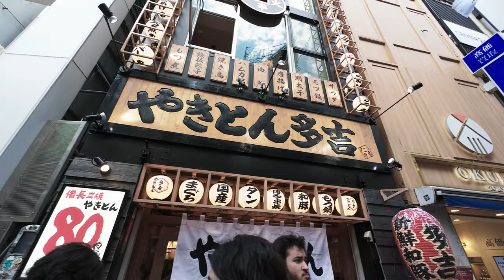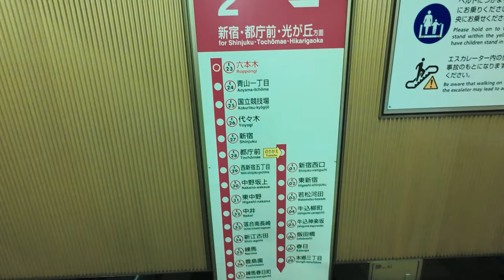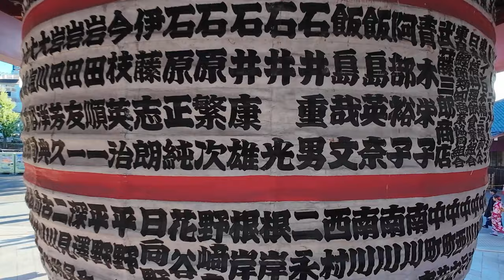Tokyo Travel Vlog 2024 | Tokyo Nightlife Adventure | Solo Travel Japan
Join me on my solo travel adventure to Tokyo in 2024! In this Tokyo travel vlog, I'll take you to some of the best nightlife spots in the city.
I'll show you how to have an unforgettable night out in Tokyo. Whether you're planning a future trip to Japan or just love traveling vicariously, this vlog is a must-watch!

FIND ME

Want to learn more about becoming a travel inspiration to others? How to grow a following, or start a business you are passionate about?

Your queries solve:
japan travel
japan travel vlog hindi
japan travel cost
japan travel blog
japan travel documentary
japan travel visa
japan travel vlog english
trip to tokyo vlog
tokyo travel vlog
tokyo travel
tokyo travel tips
tokyo travel blog
tokyo travel cost
tokyo travel video

PLEASE CONSULT A HEALTHCARE PROVIDER FOR GUIDANCE SPECIFIC TO YOUR CASE.